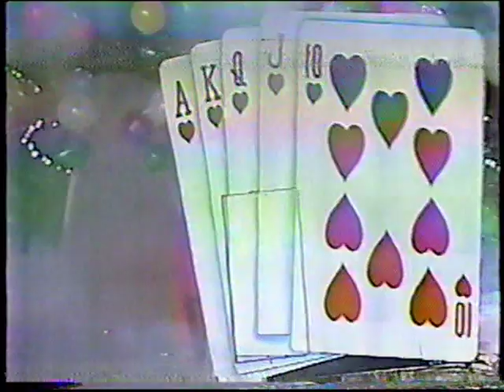Harry Blackstone, Jr. - '87 Orange Bowl Halftime Show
Proving a football field may not be the best venue for a magic act, this halftime show is riddled with gaffes and technical failures (partially thanks to the wind). Also, the entire performance consists of relatively simple "illusions" (there's little mystery in the tricks). And Harry wasn't much of a song-and-dance man.

On an unrelated note: it seems that NY and NJ was under a winter storm advisory at the time as you'll see.